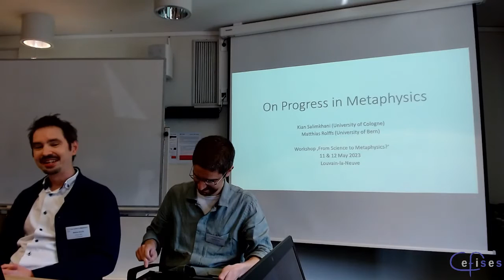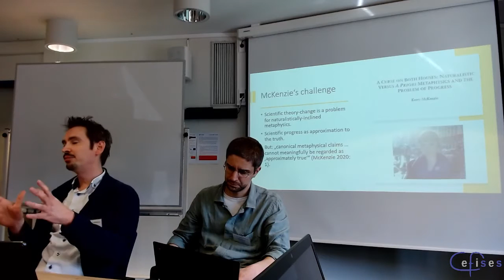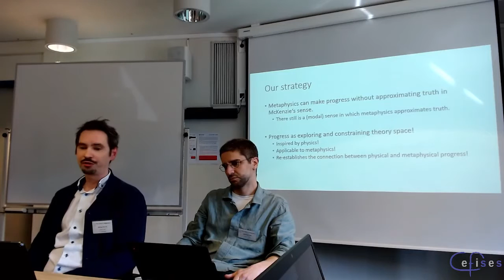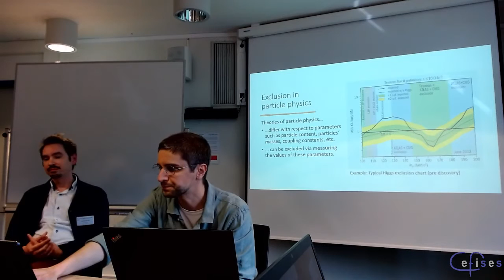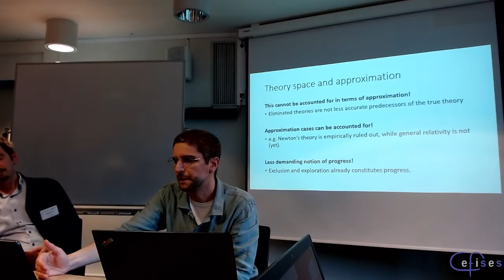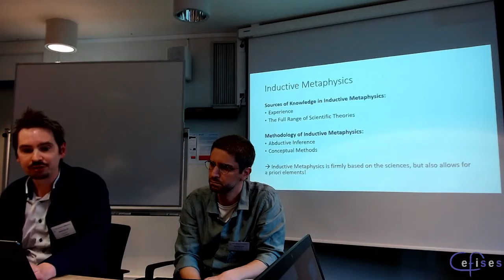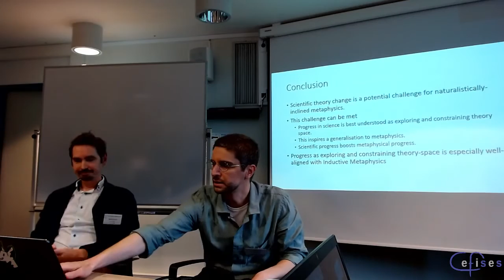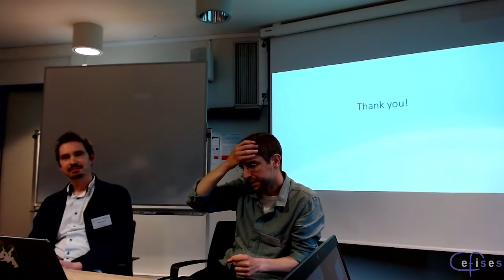Kian Salimkhani and Matthias Rolffs (Bern) – On Progress in Metaphysics